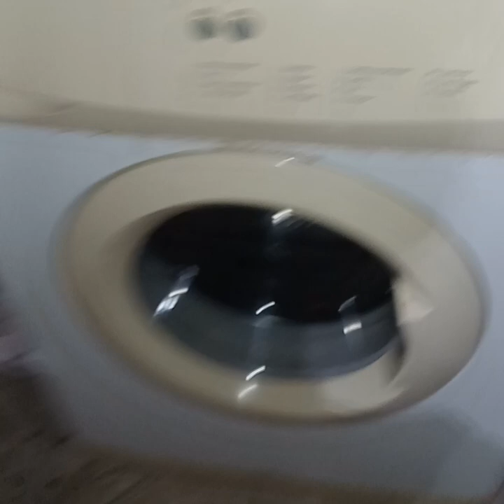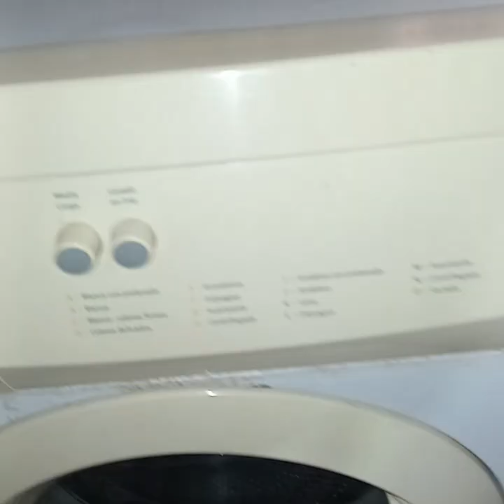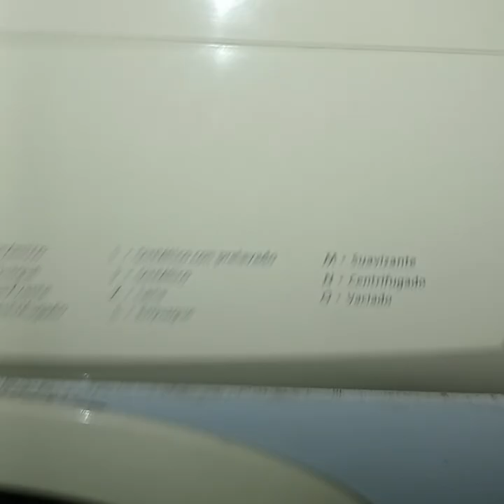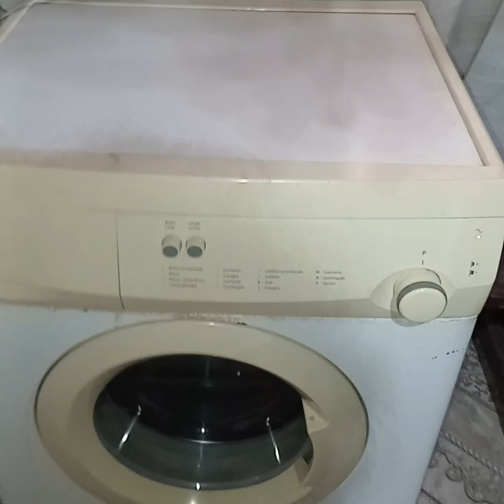Como programar Lavarropas Aurora 5115 intellitemp 2004. How to program washing machine Aurora 5115